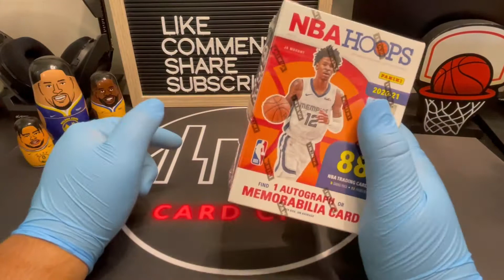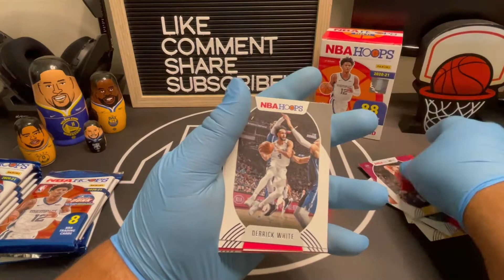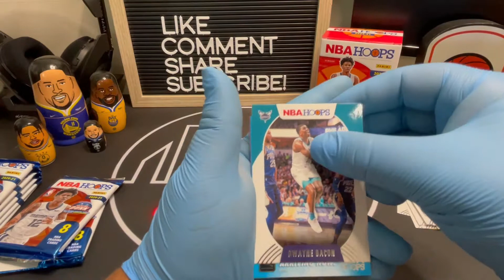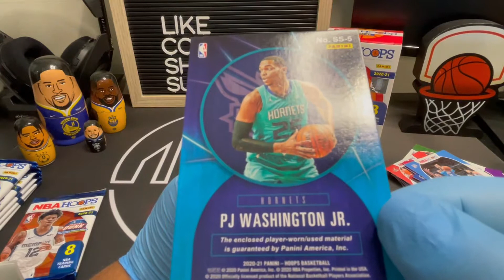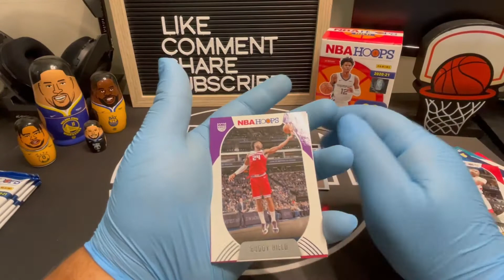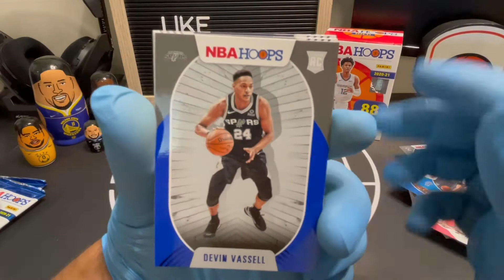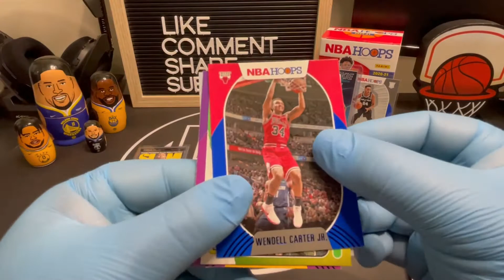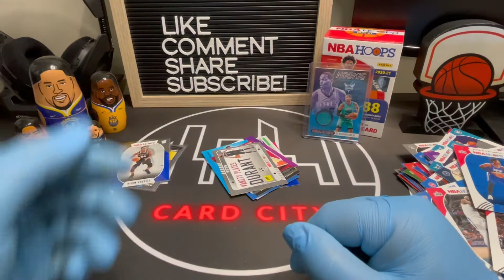NBA HOOPS BLASTER BOX OPENING! **PATCH CARD+GIVEAWAY!!**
What’s up everyone! It’s Sunday so you know we’re had to upload another fire unboxing. In this video we opened a 2021 hoops blaster box! We got some pretty good pulls! At 50 subscribers we will giving away a NBA DONRUSS fat pack! Hope you guys enjoyed!!